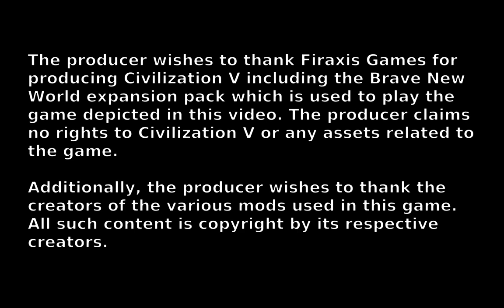The Lost Wizard Plays Civilization V - Byzantium part 15